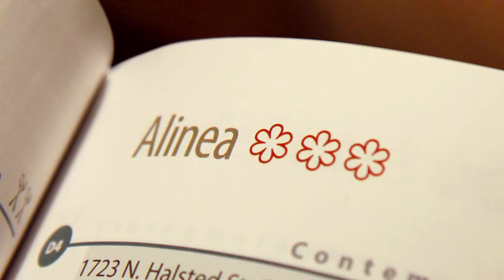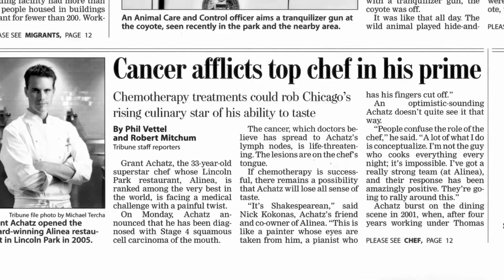Spinning Plates (2013) Trailer